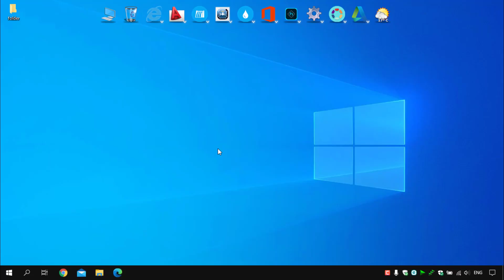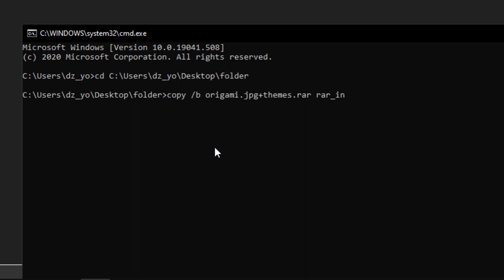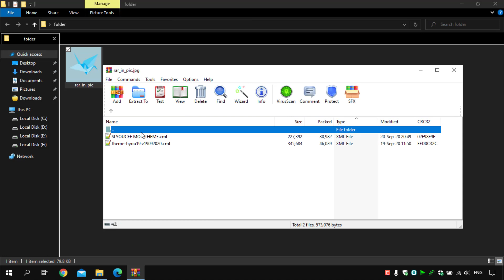Hide Files Inside Images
This video teaches you how to hide one or more files inside of an image file on a computer